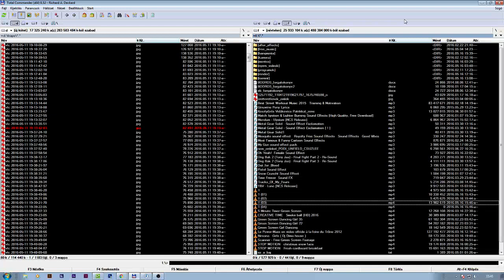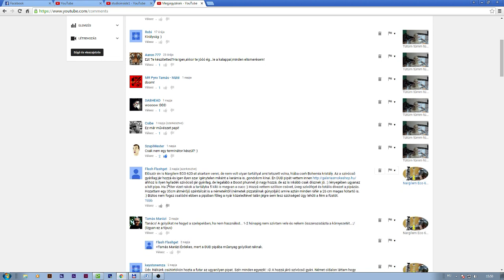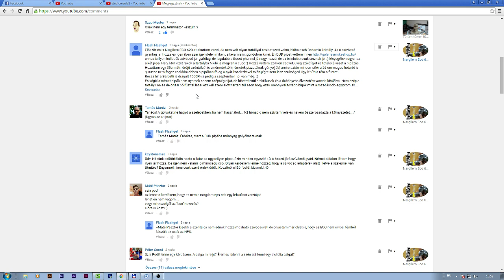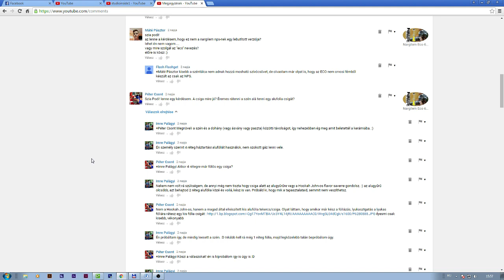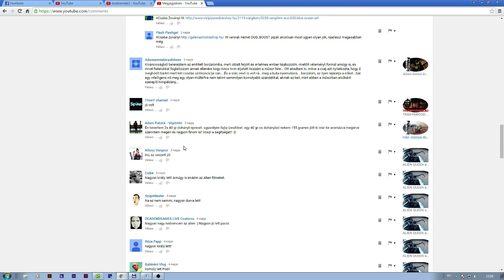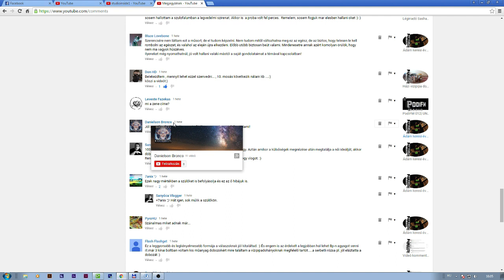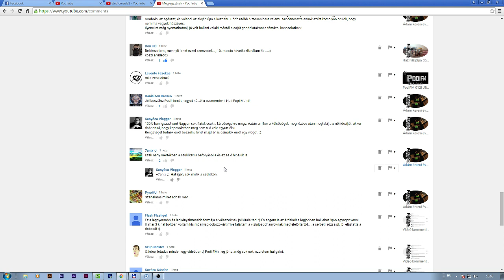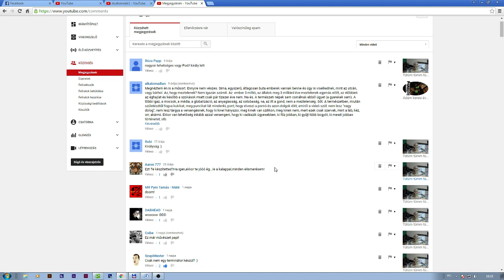Videó kommentekre válaszok. 2016.04.16. PODIvlog